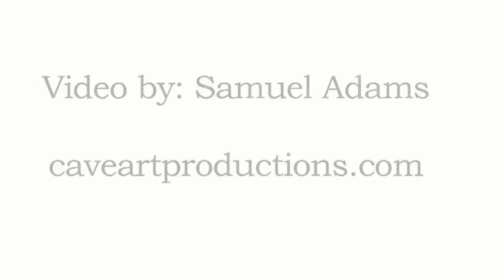Highsnobiety TV: Etwas Handcrafted Leather Bags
Designer and Craftsman Will Lisak of Etwas talks about how he started designing and shows some of his techniques in leatherwork. Shot at Project in NYC on 1/17/2011